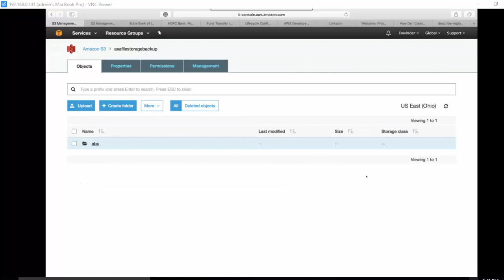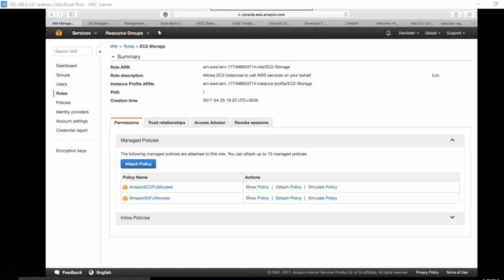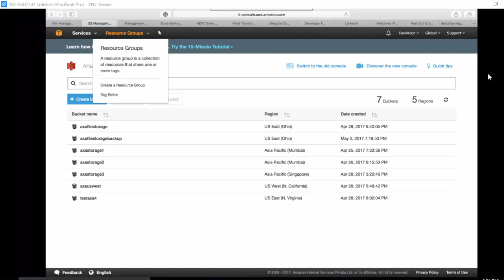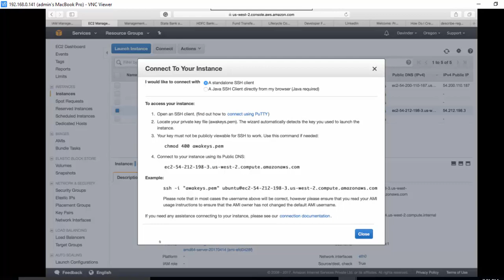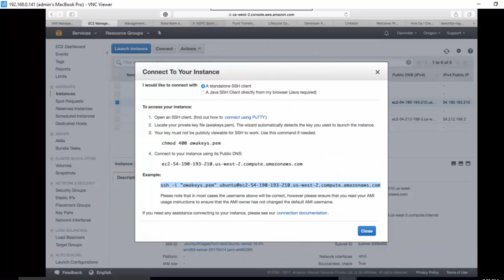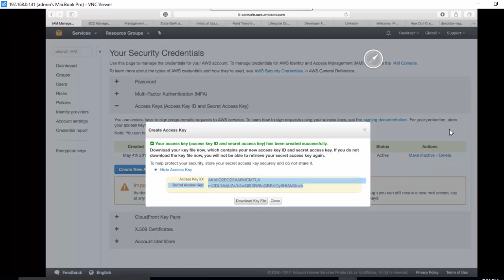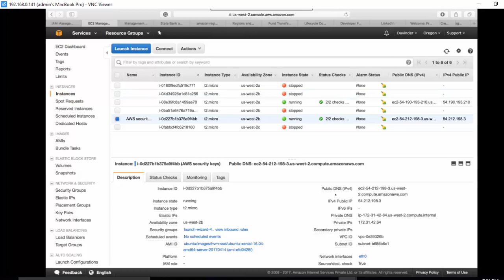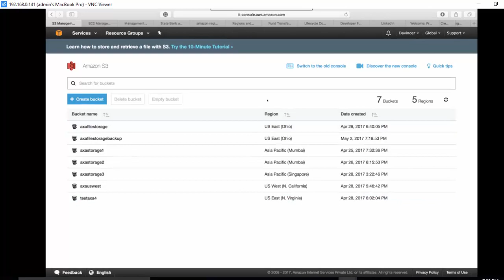AWS Training Part3 S3 CLI